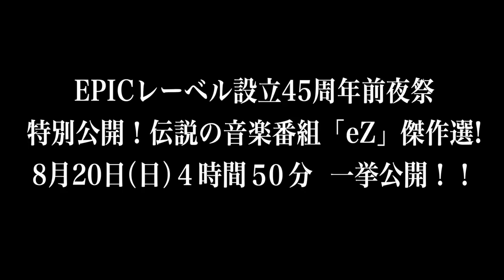渡辺美里「ribbon〜ライブダイジェスト」伝説のTV番組「eZ」Live Streaming 一夜限定配信 2023.08.20 (EPIC45)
1988年の5月に放送された【2nd eZ ：渡辺美里 on eZ】。
ヒット作『ribbon』のセッションや当時のバンドthe Lover Soulとのライブ映像などでまとめられた 渡辺美里 on eZ。
シュープリームスの「ストップ・イン・ザ・ネーム・オブ・ラヴ」のカバーも披露されたほか100名にTシャツプレゼントなんて企画もあって
いろんな渡辺美里が観られてTVに釘付けになった記憶が蘇る（解説：北村和孝）

EPICレーベル創立45周年記念プロジェクトがスタート！
第三弾としてEPICが1988年から制作していたTV番組「eZ」が一夜限りで復活。貴重なMVとライブ映像をYouTubeで配信！
2023年8月20日（日）19:10-24:00
詳細はこちら